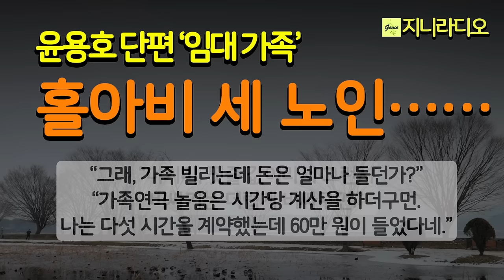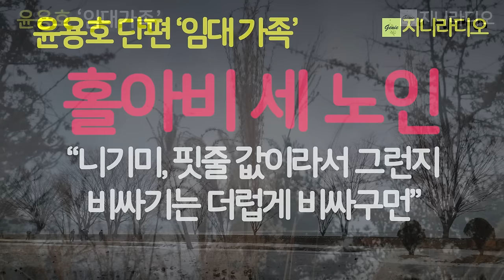윤용호 단편/ 홀아비 세 노인; 며느리 눈치보는 송 주사, 핏줄이 그리워 눈물짓는 오 영감, 외로워 임대가족으로 대리 만족하는 김 대령/ 책읽어주는여자/ 지니라디오/ 오디오북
* 작품명; '임대가족'
* 지은이; 윤용호
* 출판사; 와인북스(절판)

[윤용호 작가]
  1954년 경남 김해에서 태어나 1992년《월간문학》신인상으로 등단했다. 저자는 2001년 간암 판정을 받은 후 2006년 간이식 수술을 받는 등 열 차례에 걸친 수술을 받으며 투병하던 중, 2012년 10월 마지막 수술을 받고 난 후 11월 20일 타계했다. 저서로는 장편소설『경마장의 말꼬리는 잡히지 않는다』『그래서 우리는 재혼했다』『마방여자』가 있고, 소설집『날아다니는 가위』『임대가족』『말이 가면을 쓰는 이유』와, 미니픽션집『립스틱 색깔을 바꾸는 여자』가 있다.

[타임라인]
00:00:08 인트로
00:00:57본문